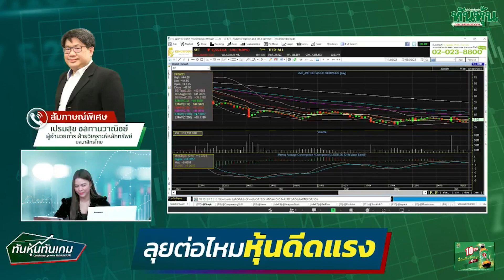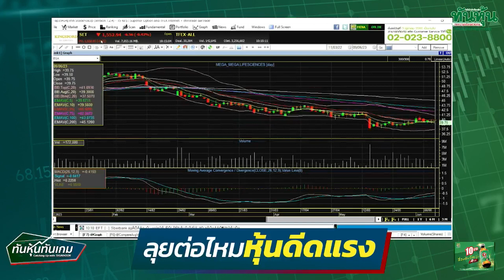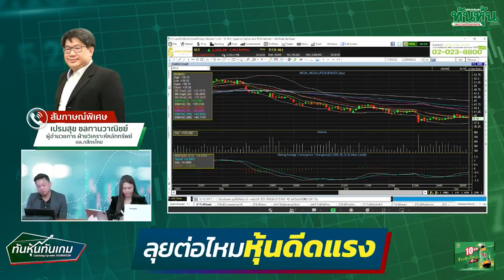"ลุยต่อไหม หุ้นดีดแรง"🎯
👉 "ลุยต่อไหม หุ้นดีดแรง"- เปรมสุข ชลทานวาณิชย์ ผอ. ฝ่ายวิเคราะห์หลักทรัพย์ บล.กสิกรไทย จำกัด(มหาชน) / ทันหุ้นทันเกม / 9 มิ.ย. 2566🎯